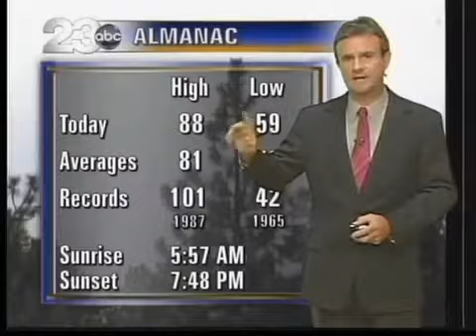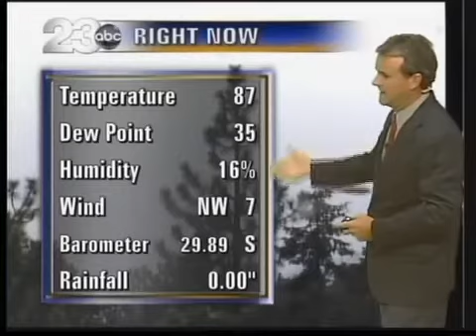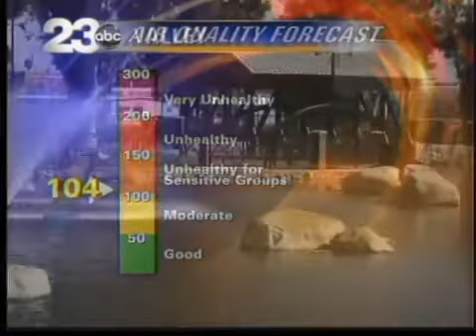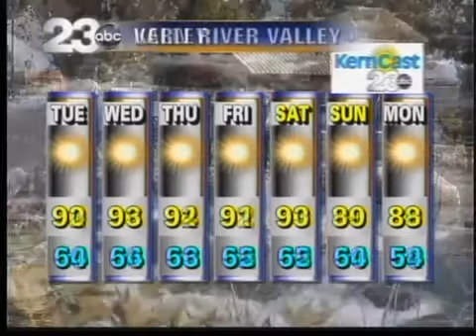Monday Eening Weather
We topped out at 88 degrees this afternoon and that number will feel cool as we get deeper into this early week of May. Mid 90s will soon arrive with not much relief in sight until the coming weekend.